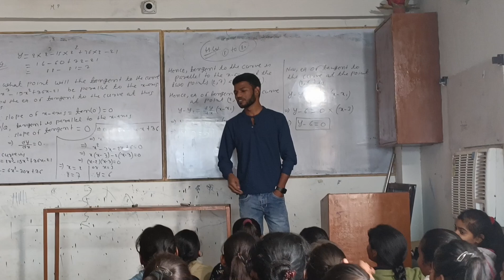Children's Day Celebration 2023 offline Classes। Happy Children's Day ।By Sunny Sir onlinegkgs Class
Children's Day Celebration 2023 offline Classes। Happy Children's Day ।By Sunny Sir onlinegkgs Classes